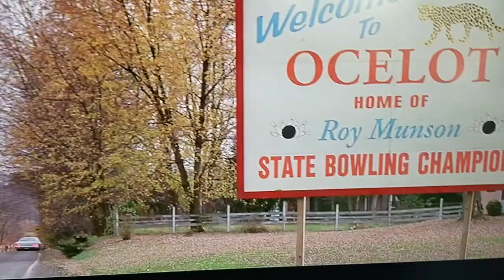Kingpin - was I talking out loud?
Big Ern acting like Big Ern